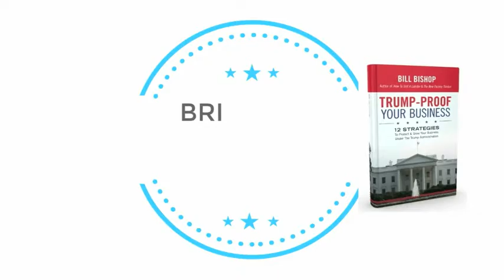Trump-Proof Your Business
Is your business ready for the Trump administration?
The imposition of new tariffs, renegotiated trade agreements, a resurgence in economic nationalism, and shifting geo-politics, will disrupt the status quo in the global economy and in your business.  To guide you through this tumultuous time, business coach Bill Bishop presents The 12 Trump-Proof Business Strategies, which show how you can make the most of this new reality. To succeed in the Trump era, read this timely book today.